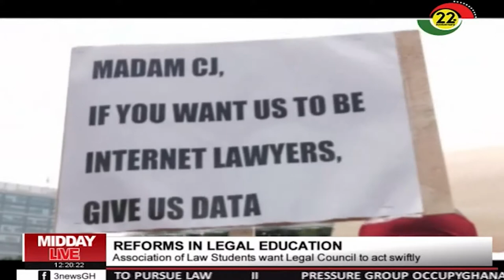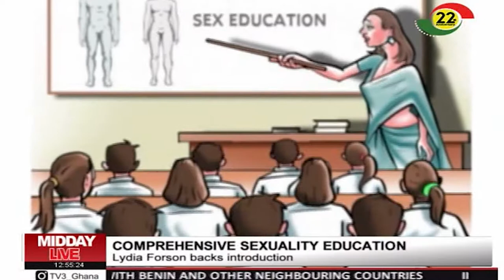MIDDAY LIVE - 10/10/2019